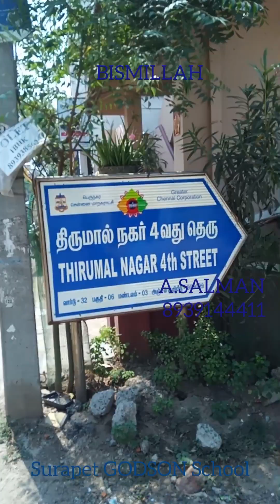LAND FOR SALE KOLATHUR, GODSON SCHOOL, VINAYAGAPURAM.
.🫒பிஸ்மில்லாஹிர் ரஹ்மானிர் ரஹீம் 🫒
🍂 ரெட்ஹில்ஸ் காரனோடையில் 39 லட்சத்தில் தனி வீடு🍂 OPEN LINK

 🍂மணலியில்  55 லட்சத்தில் தனி வீடு 🍂 OPEN LINK

🍂 கொளத்தூரில் 70 லட்சத்தில் தனி வீடு🍂 OPEN LINK

🍂 ரெட்ஹில்ஸ் சோழவரத்தில் 58 லட்சத்தில் தனி வீடு🍂 OPEN LINK

 🍂ஆவடியில் 85 லட்சத்தில் தனி வீடு 3 BHK, Super Modern House🍂

AMBATTUR Pattaravakkam 🍂 SUPER MODERN FLAT SALE 🍂 3 BHK 🍂1470 SQFT 🍂

AMBATTUR Menambedu 🍏 FLATS FOR SALES 🍏
2 BHK 🍏 825 SQFT 🍏 North Facing 🍏

3 BHK🍎 1025 SQFT 🍎East Facing 🍎LIFT 🍎 CAR PARKING

SAFA PROPERTIES 🌹
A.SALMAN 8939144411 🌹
🫐KODUNGAIYUR Selavoyal🫐

 💚💛பள்ளிவாசல் மற்றும் காலேஜ் மிக மிக அருகில்💚💛

TOTAL 4 FLATS & CAR PARING 🟠 RESALE Flat 3 BHK 🟡 FIRST FLOOR 1065 Sqft 🟢 UDS 669 Sqft 🔵
Price 55 Lakhs 🟣North Facing ⚫ CMDA APPROVED🟤

🍎GNT ROAD FLATS SALES,🍎 879 SQFT,🍎 EAST FACING 🍎

 இடம் விற்பனை  கடப்பா ரோடு,கொளத்தூர்
🍏 1200 Sqft 🍏 24 "Feet Road,🍏Price 55 Lakhs,
 🍏   🍏 உடனடியாக Booking and
Registration  விலை குறைக்கப்படும் 🍏

 🍁 பிஸ்மில்லாஹிர் ரஹ்மானிர் ரஹீம் 🍁

  🍂 THIS NUMBER SAVE, OPEN YOUTUBE LINK 🍂

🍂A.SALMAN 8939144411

SAFA PROPERTIES🍂

🌹 பிஸ்மில்லாஹிர் ரஹ்மானிர் ரஹீம் 🌹

Perambur Carriage Works Railway Station Very Near

Ranga Sai Street

INDVIDUAL HOUSE SALE

560 Sqft,
Grount Floor 1 BHK,
First Floor 2 BHK,

Rent Income 15,000,
4" Feet Pessage House,

SAFA PROPERTIES
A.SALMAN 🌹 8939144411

🌹 பிஸ்மில்லாஹிர் ரஹ்மானிர் ரஹீம் 🌹

 கொளத்தூரில் இடம் விற்பனை , மெயின் ரோட்டில் இருந்து மிக மிக அருகில்,

1200 SQFT. Youtube LINK

1400 SQFT.  Youtube LINK

 800 SQFT.Youtube LINK

600 SQFT.Youtube LINK

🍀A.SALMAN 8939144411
SAFA PROPERTIES, 🌹

safaproperties

house sale chennai